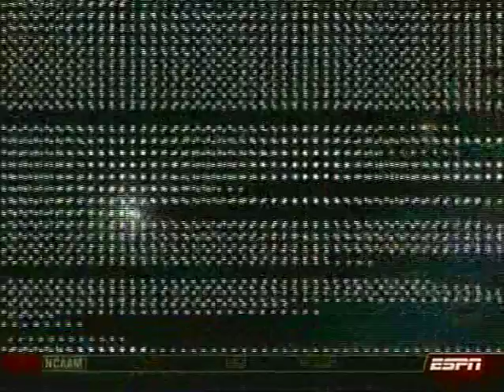2007-08 NCAAB - WVU vs Pittsburgh - 1st Half